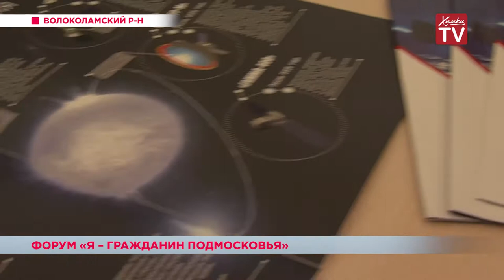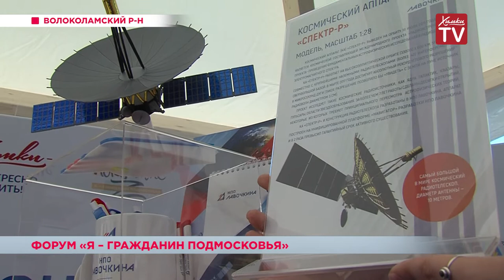Форум «Я– гражданин Подмосковья». 30.07.19